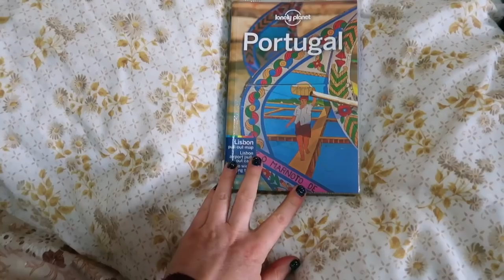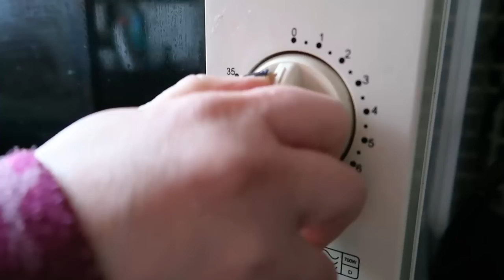I LOVE it when THIS HAPPENS! DAILY VLOGS UK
Yippee! I love it when this happens!

It's a day mostly at home for me today - an average day in my life.

Kalo Corncakes (yum!)
The up-to-date version of my library book on Portugal
The new mini-fridge (though mine is the white one)
Digital fridge thermometer